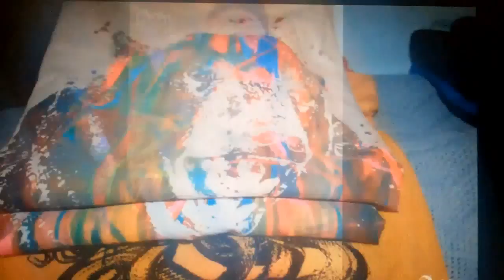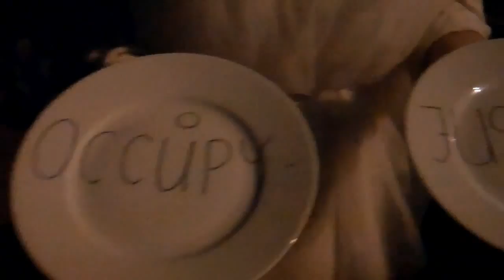1AEON Video Blog 27 - Halloween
Halloween at the market and then walking around NYC,  passing the crowd that dressed up, so cool! Seeing The OWS too.